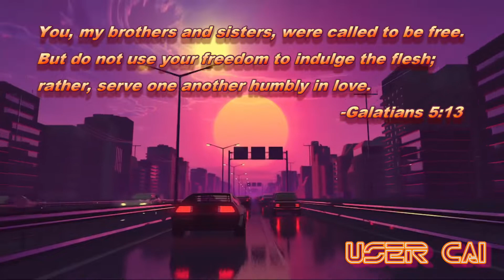THINGS ARE JUST GETTING STARTED | God of War (Part 3)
I can't even imagine what other creatures we're gonna meet next.

I plan on making more gaming content or reaction vids on this channel as well. Also I might upload gaming highlights now that I'm streaming on the channel...